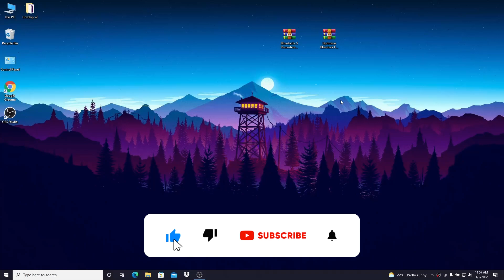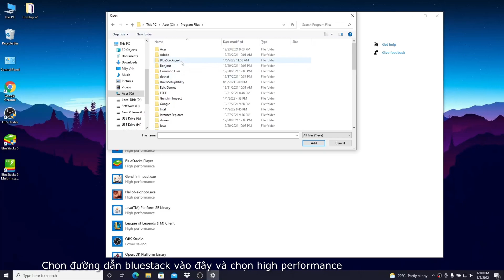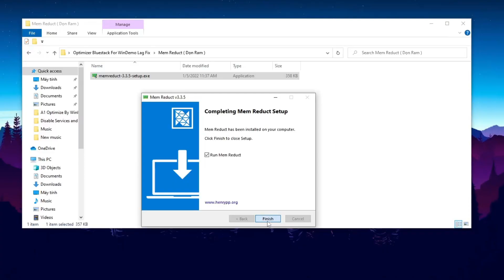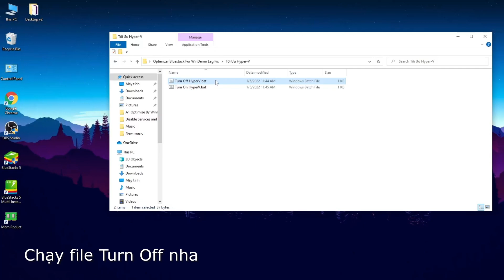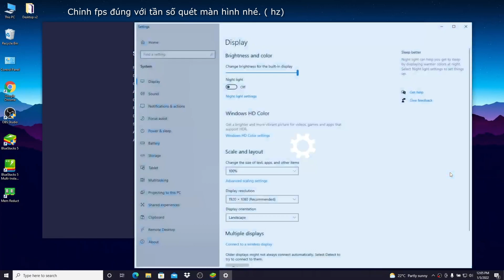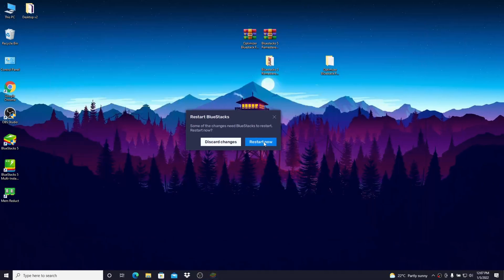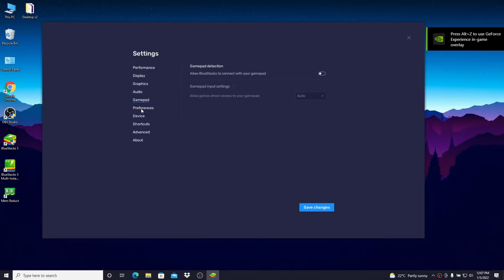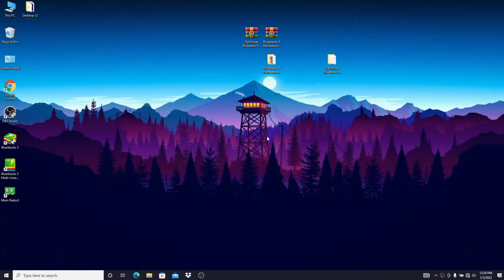🔧 Download / Install BlueStacks 5.4 Remastered Edition Và Tối Ưu Hoá Mạnh Mẽ ✅ | SpeedUp Gaming 2022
Ở Video Này tôi sẽ giúp ae tối ưu hoá giả lập bluestack như bao nhiêu người kêu gọi đây. nhiều người đòi ra bluestacks quá cho nên tôi không đứng nhìn ngơ đc. những ai đang sử dụng bản bluestack 4 thì mình khuyên ae lên xài blue5 nhé. mượt hơn rất nhiều về mặt hiệu năng. và khuyên ae cũng nên tải bản bluestack 5 Remastered Edition của ông khánh. khá mượt và có ch/play. dễ dùng giao diện đơn giản và nhẹ hơn bản gốc.

▶ File Tối Ưu Hoá Bluestacks ( Xem Quảng Cáo Ở Đầu Video Ủng Hộ Toi Nha 🥺 )

▶Bluestack 5 Remastered Edition v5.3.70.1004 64bit ( Root SuperSU v2.82 ) ( Bản này của khánh và đủ dùng cho mấy ông :v )

🔶Chia Sẻ Phần Mềm Disk Defrag Portable & Sử Dụng Tăng Tốc Tối Ưu Cho Ổ HDD Và SSD:

⛔Cấu Hình Của Tôi:
CPU : Intel® Core™ i7-11800H / 4.60 GHz.
GPU : Nvidia GeForce RTX 3050 Ti Laptop.
Screen : 15.6 inch FULL HD / 144Hz
Disk : SSD 512GB NVMe WDC / HDD 420GB 7200RP HGST.
Ram : 8GB.
Laptop : Acer Nitro 5 2021.

🎵Music🎶

Support Author

● Nguồn ảnh & Video: from WinDemo Lag Fix
● Video edited by WinDemo Lag Fix
● Program: OBS Studio